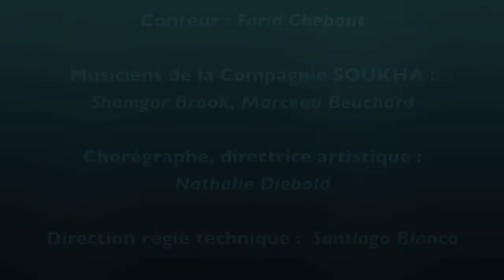Teaser 1001 Danses D'Orient/ "L'Odyssée de Sinbad le marin"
Compagnie AL SHARKIAT de l'association Mayeba
Aix en Provence, France